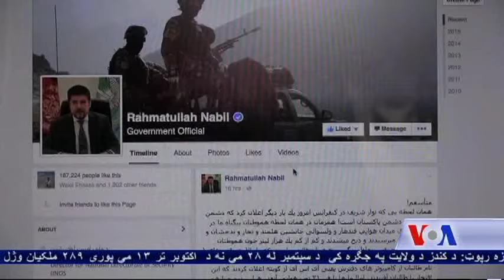MP Abdul Hai Akhundzadah Talks about the dismissal resignation of Afghan Spy Chief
پاکستان ته  د جمهور رئیس اشرف غني د سفر نه وروسته، هیواد کی دننه خلک د کورني کړکیچ  شاهدان دی. د هیواد دجمهور رئیس او د ملی امنیت د  رئیس ترمنځ وروستی اختلاف به د هیواد پدې حساس وخت کې چې حکومت په راروانو اونیو کې د سولې د خبرو د پیلدلو په باب ډاډ څرګندوي څه اغیز ولري؟ د خپرونې میلمه د ولسي جرګې د کورني امنیت د کمیسیون مرستیال عبدالحی آخندزاده صآحب سره خبرو ته کینو چې  مهرباني یې کړې او مونږ سره مل دی.